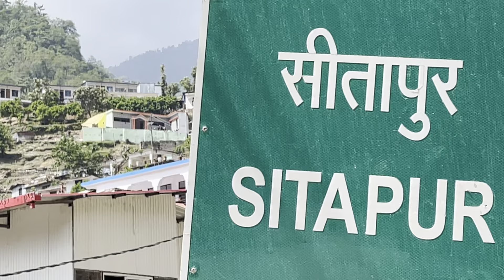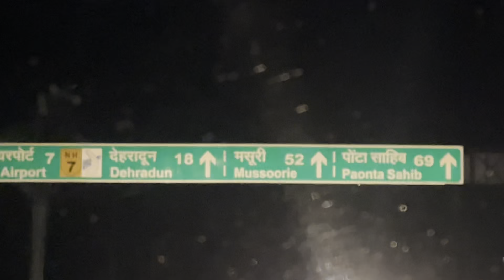सिर्फ़ नसीब वालों को ही मिलते है बाबा के दिव्य दर्शन || Pahadi Lifestyle Vlog || Dhami Jaan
🟡 Title:-  सिर्फ़ नसीब वालों को ही मिलते है बाबा के दिव्य दर्शन || Pahadi Lifestyle Vlog || Dhami Jaan

🟢 About this Video:-  This Video is a Part of Dhami jaan vlog series/Phadi Vlogs, in This series I will try to entertain you in a Short Clip & I will add best funny, Knowledgeable, Comedy & informatics clips of My Life Hope You Injoy This Video.

📷 Moto Vlogging Camera:- Coming Soon…
💻 Editing Machine:- IPhone 13
🏍 Bike:- Yamaha R15
📡 Content:- Pahadi Lifestyle Vlogs, Travel Vlogs, Moto Vlogs, Trekking, Daily Vlogs, Family Vlogs and Documentaries.